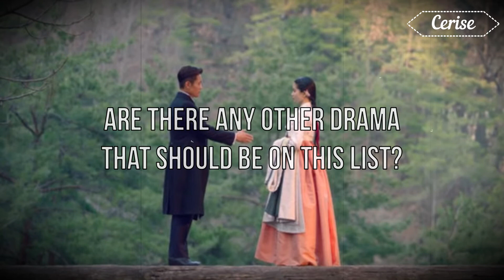7 K-dramas to watch if you are in the mood for weeping. spoilers alert.